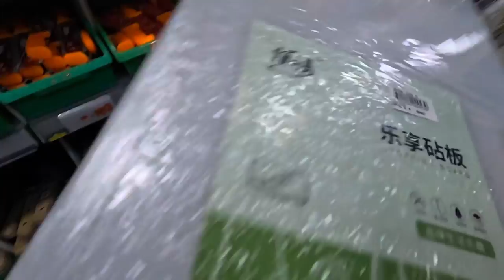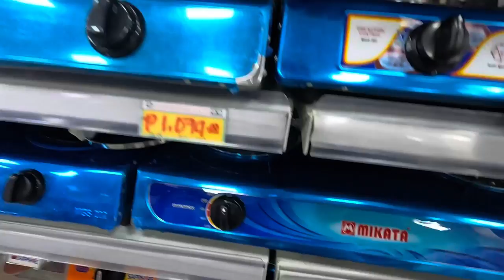security grills installation